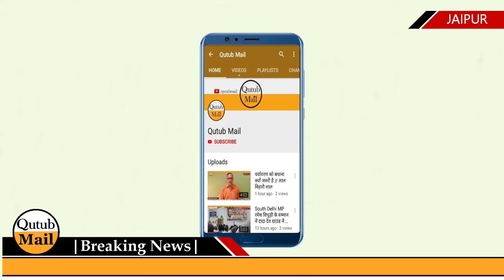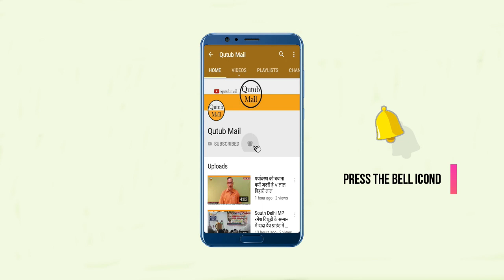Sanganer Congress Candidate BHARDWAJ चुनाव होने तक चप्पल ना पहनने का संकल्प { Qutub Mail }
जयपुर। सांगानेर से कांग्रेस प्रत्याशी पुष्पेंद्र भारद्वाज ने पत्रकार कॉलोनी स्थित नीमड़ी वाले बालाजी मंदिर में 51 प्रण महायज्ञ का आयोजन किया। पंडितों के कहने पर भारद्वाज ने चुनाव परिणाम आने तक चप्पल न पहनने का संकल्प लिया। उनके साथ ही कई कार्यकर्ताओं खासतौर से महिलाओं ने भी चुनाव परिणाम आने तक चप्पल ना पहनने का प्रण लिया। भारद्वाज ने पत्नी के साथ यज्ञ में आहुति अर्पित की। पुष्पेंद्र भारद्वाज ने बताया कि उन्होंने जनता के लिए इन चुनाव में 51प्रण किए हैं।